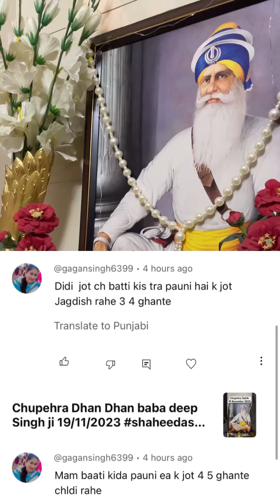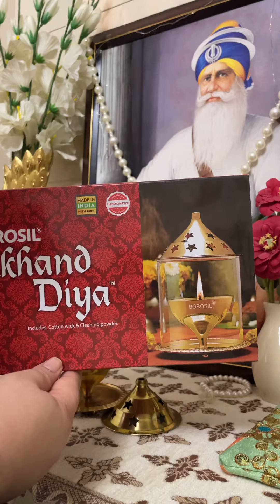Dhan Dhan Baba Deep Singh Ji | Chupehra Sahib 🙏🏻 Shaheeda Sahib ਚੁਪੇਹਰਾ ਸਾਹਿਬ